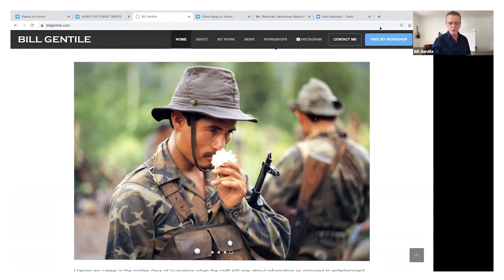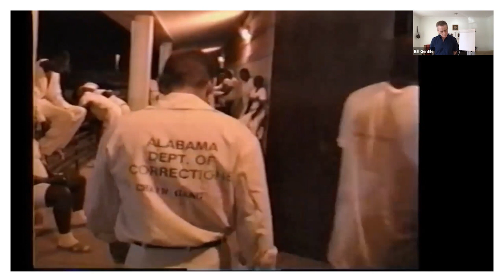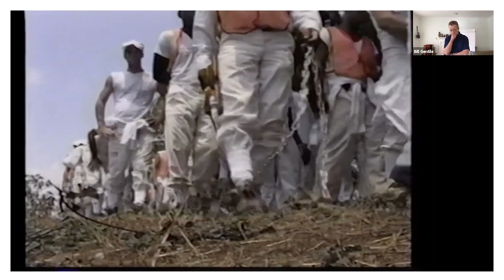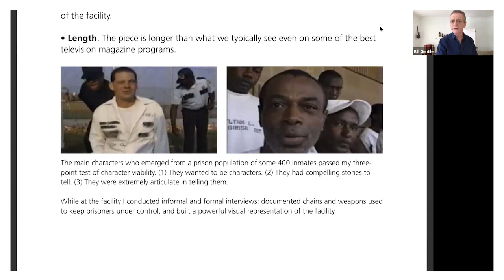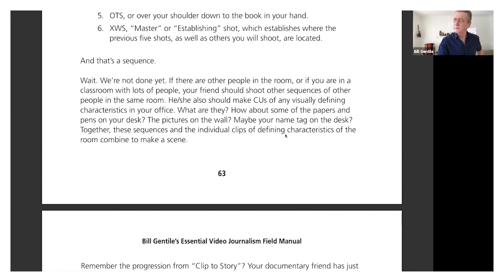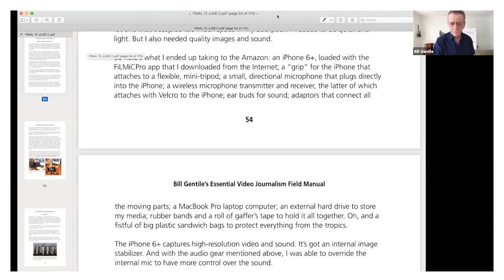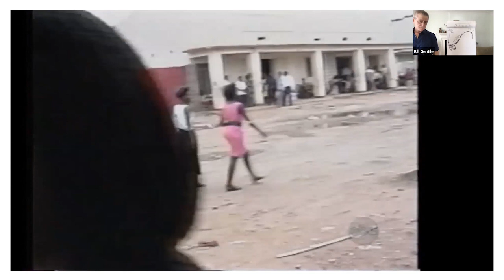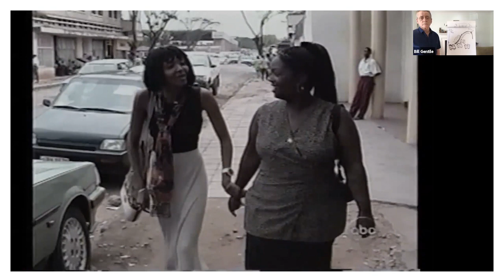Workshop for foreign journalists: Backpack journalism with award-winning journalist Bill Gentile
Bill Gentile is a full-time professor at American University in Washington, D.C., and an Emmy-award-winning independent journalist and documentary filmmaker. Gentile has worked as a journalist since 1977 and has covered conflicts from the Contra War in Nicaragua to Iraq, Afghanistan, and the Persian Gulf. His career has taken him all over the world as a journalist, photojournalist, and filmmaker. Gentile joins the Association of Foreign Press to instruct on his process as a visual storyteller, how he finds and films the best stories and the different points in his career that led him to become fluent in the language of visual storytelling.

1. “We are in the age of visual storytelling language”

Bill Gentile described the changes in journalism with the advancement of technology. “It’s the first time in the history of the world that we can communicate instantly, globally, and in a language that everyone can understand. That’s the visual storytelling language”.  Because of social media and advancements in cell phone cameras, Gentile laments that there has been a reduction in the number of traditional photojournalists practicing the craft. Gentile spoke on how he adapted to this new environment of journalism. Using his combined skills of writing and photography Gentile was able to easily jump in the video journalism market. As a photojournalist acclimating to a video journalism world, Gentile found a natural route into the scene. “Powerful pictures are the engine in this thing called video journalism”.

2. Gentile uses as little narration as possible to tell his stories

For Gentile, if a journalist knows how to use the language of visual storytelling, their audience should be able to understand a story with no narration or sound. Gentile details how he makes his stories compelling through characters. “If a storyteller doesn’t tell the story through characters then they become just numbers to the audience”. Gentile advises that storytellers use characters as vehicles to take the story through dramatic arcs. Characters move the audience from beginning to end.

3. “Characters are king”

Gentile took us through his process of finding the characters of his stories and stressed the importance of finding the characters in any story. Gentile described his three-point test to finding characters. When on location for the first time, his first point is going in alone with his camera out. The people who approach Gentile and display a curiosity and willingness to be a part of the story are those that he considers as potential characters. The second point of his test is if they have a story to tell. Gentile looks for characters who have the most compelling stories to share. Gentile’s last point in his test is making sure the characters are articulate enough to tell their stories. Gentile also spoke on how he makes sure the best stories are captured. He conducts both formal and informal interviews because “spontaneous interviews give your piece a sense of immediacy”.

4. “You have to be vigilant, always ask yourself ‘What’s the story now?’ ”

Before Gentile goes anywhere he has to have some idea of what the story will be like but that can change once he’s on location. Bill defines this part of the storytelling process as finding “the controlling idea”. “The controlling idea is the central theme of this piece, the meaning, the core, the line of logic that runs through the beginning, middle, and end”. Gentile cautions that without a controlling idea, beginner filmmakers will end up in a “spray and pray” scenario which entails filming anything and hoping it makes sense when it comes to the editing room. Gentile added that even with a controlling idea, a filmmaker must continue to be attentive to how a story may change and that the controlling idea can change as new information is gathered.

5. The ABCs of visual storytelling language and Bill Gentile’s Six-Shot System

Gentile instructed that every filmmaker should know the ABCs of visual storytelling. This list includes terminology for camera shots such as “extreme close-up” and “point-of-view shot”. Gentile also recommends each shot be at least 20 seconds long to allow for cutting in the editing room. Gentile’s six-shot system details how he is able to tell a story through a series of different shots. Gentile notes that no shot can bring as much intimacy as a close-up shot. “The best stories are told in a conversational way. You pose a question to the audience and you answer it with words, images, and narration”.

ForeignPress.org
ForeignPressCorrespondents.org